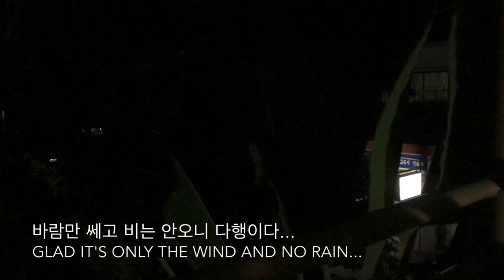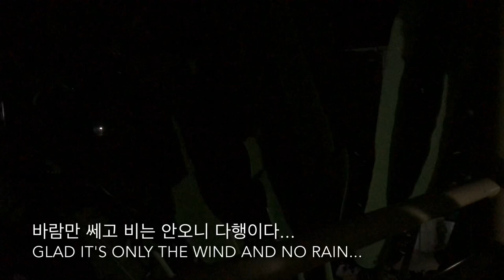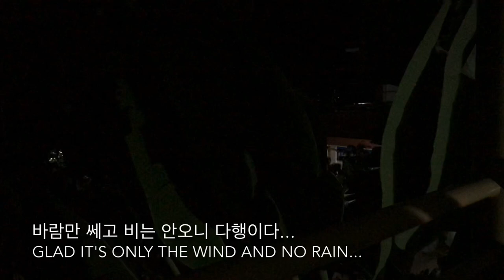surigae typhoon hurricane level4 strong moalboal cebu liondivecentre philippines visayas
태풍이 500km밖에 있네. 강도는 허리케인4, 바람세기가 여기까지 느껴진다!•